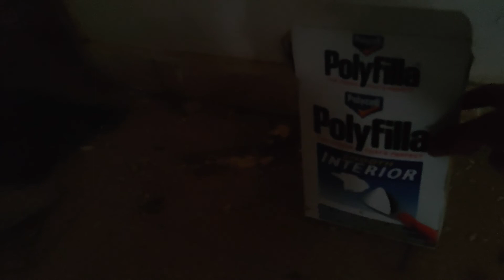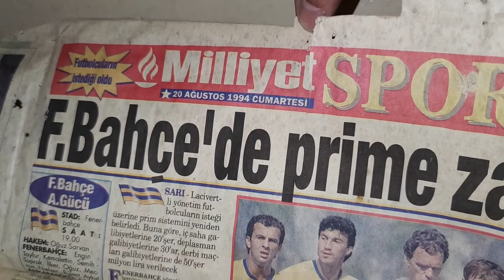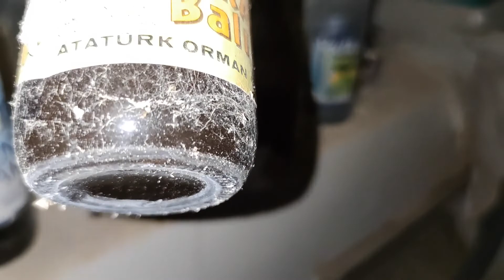Kıbrıs Gezisi 6- Karpazlarda Muhteşem Kantara Kalesi ve Terkedilmiş Hayalet Evler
Dark turizm ve doğa bir arada. Kıbrıs adasının en güzel yeri olan Karpaz yarım adasının başlangıcında yer alan Kantara kalesi ve yolda karşılaştığım terkedilmiş (muhtemelen) Rum evleri. Kantara kalesinin yapım tarihi bilinmemekle birlikte 960lardan sonra yapıldığı tahmin edilmekte. Yolda karşılaştığım terkedilmiş evler adeta korku filmlerinden fırlamış gibiydi.